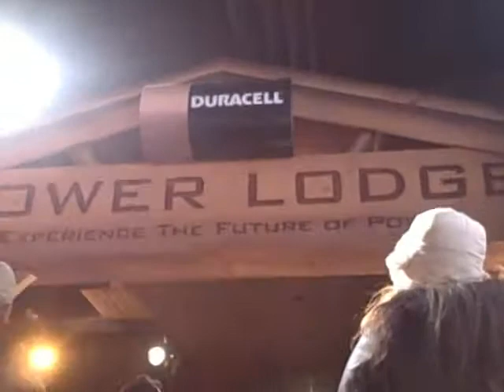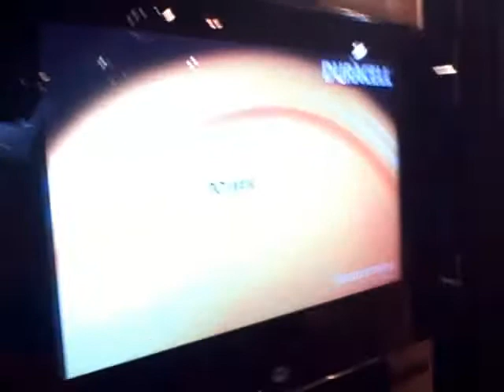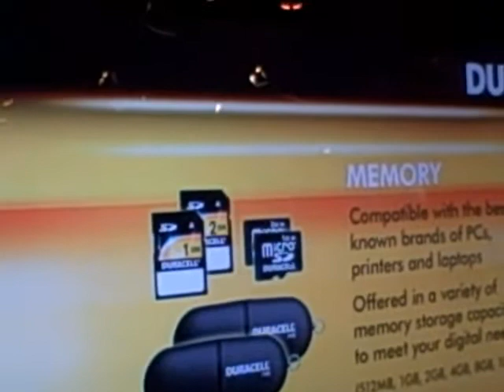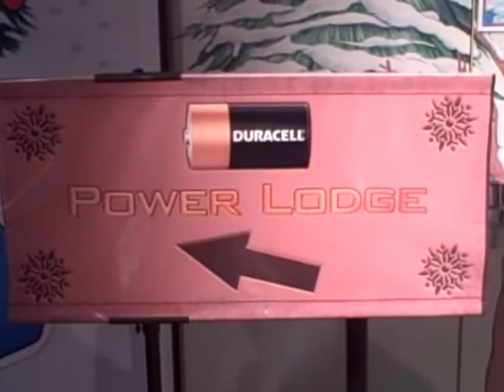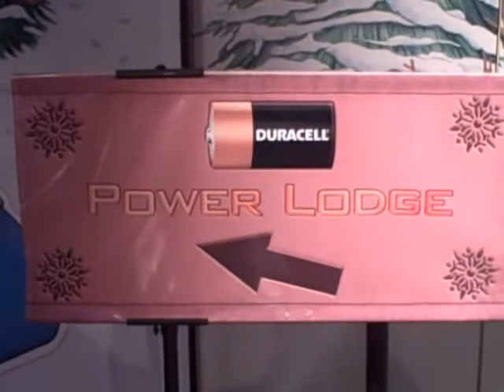Duracell Power Lodge NYC Powereing the ball drop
This Video is from the Duracell Power Lodge in Time Square NYC 2008. This video show what is the Duracell Power Lodge?